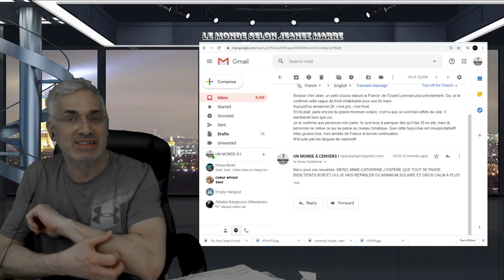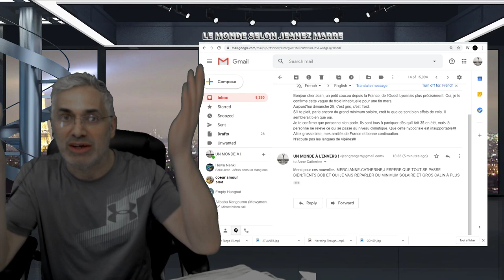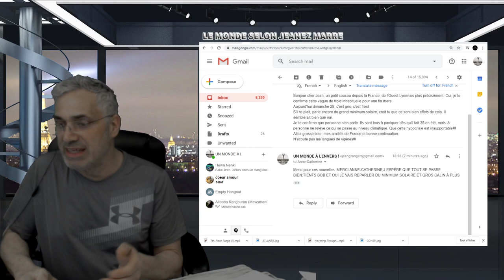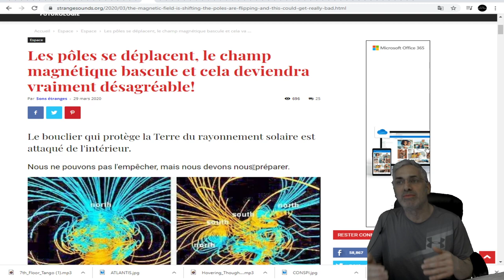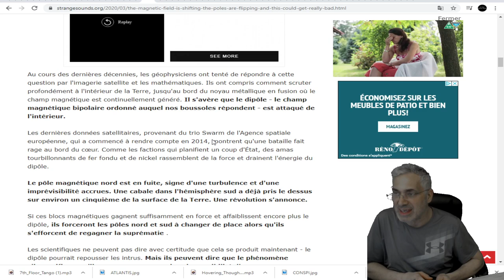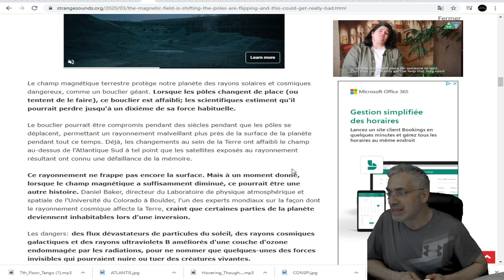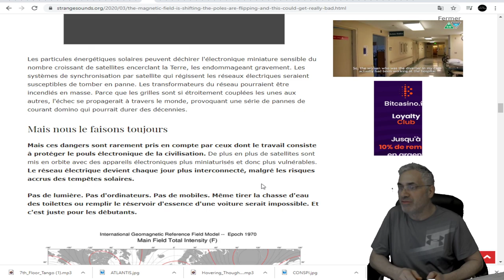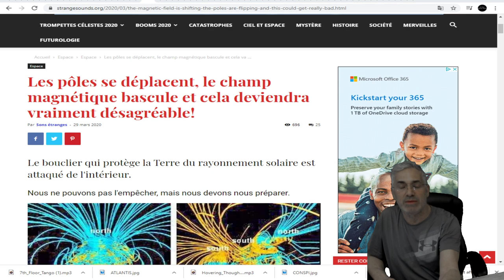PRÉPAREZ-VOUS;Le bouclier qui protège la Terre du rayonnement solaire est attaqué de l'intérieur.